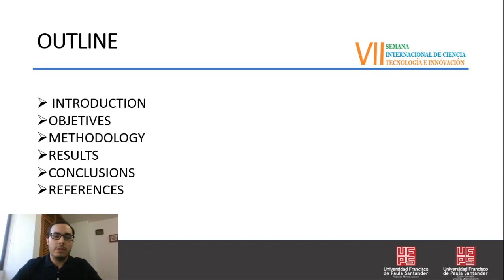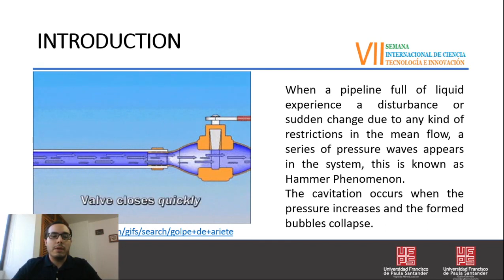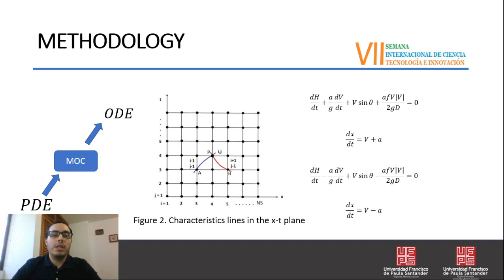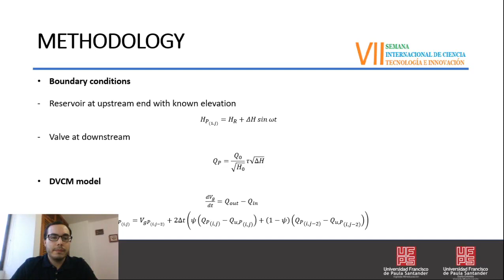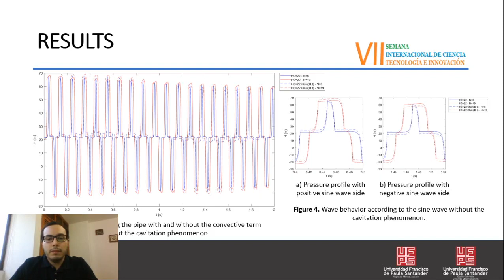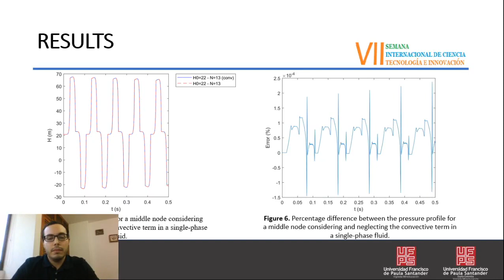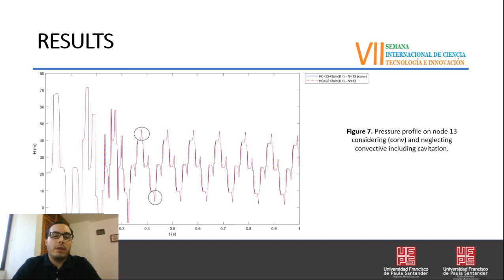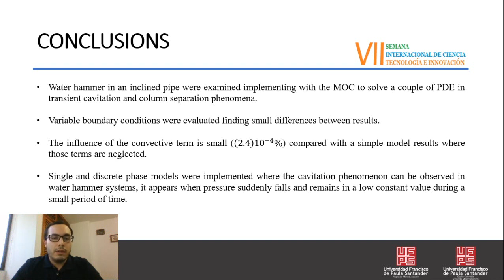Numerical simulation of water hammer and cavitation phenomena including the convective term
Ponencia: Numerical simulation of water hammer and cavitation phenomena including the convective term in pipeline problems.

Daniel Saninvilla
Darío Andres Serrano
Jorge Andres Sierra

7th International Week of Science, Technology  and Innovation 2020